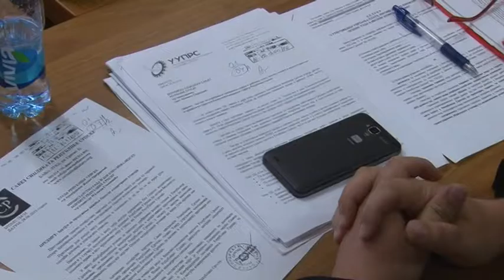BANJALUKA PROPALI PREGOVORI O KOLEKTIVNOM UGOVORU 28 6